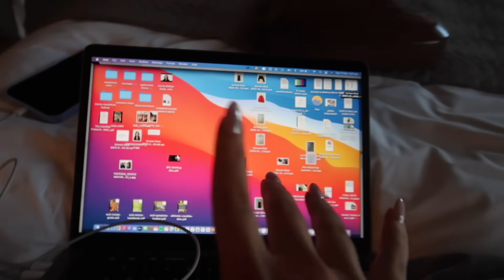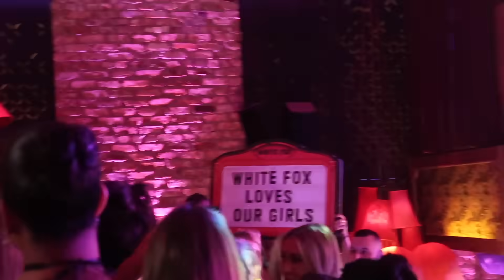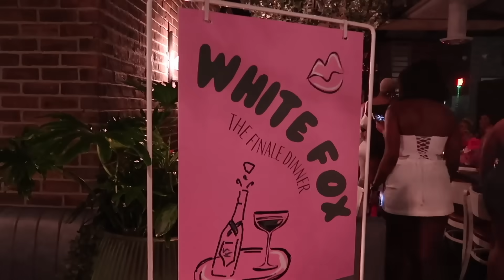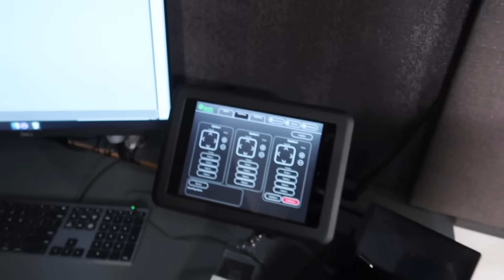i went to los angeles with the girlies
thankyou to white fox for having me !!!